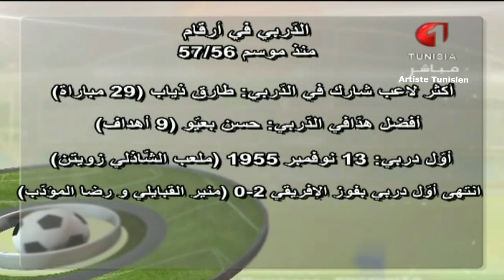Match Complet Club Africain 2-0 Espérance Sportive de Tunis 30-11-2013 CA vs EST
Samedi 30 novembre 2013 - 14h30
Ligue 1 Pro | 2013/2014 | Championnat | Journée 7
Stade Olympique de Radès (Tunis)
Le Derby de La Capitale (Le 117ème derby tunisois)
Arbitre : Adel Sghaier (Tunisie)
CA vs EST 2-0 (mi-temps 1-0 pour le CA)
Club Africain 2-0 Espérance Sportive de Tunis
(النادي الإفريقي 2-0 الترجي الرياضي التونسي)

Les Buts marqués :
Zouhaier Dhaouadi (25') (85')

(الجولة السابعة - دربي العاصمة - الدوري التونسي)
(المباراة كاملة النادي الإفريقي 2-0 الترجي الرياضي التونسي)

Les Formations :

EST : (Coach : Iskander Kasri ) Wassim Nawara , Iheb Mbarki , Chamseddine Dhaouadi , Mohamed Ben Mansour Khalil Chemmam , Harrison Afful , Hocine Ragued , Iheb Msakni , Mohamed Ali Mhadhbi (alias Toutou) , Youcef Belaïli et Ahmed Akaichi

CA : Entraîneur : Adrie Koster (Pays-Bas) :  Atef Dkhili ,Hamza Agrebi , Mohamed Ali Yaakoubi , Seif Teka , Alaeddine Bouslimi , Achref Zitouni , Khaled Korbi , Maher Haddad , Abdelmoumene Djabou ,  Slama Kasdaoui et Zouhaier Dhaouadi

CA vs EST 0-2 Full Match
Match Complet HD Club Africain 2-0 Espérance Sportive de Tunis 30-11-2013 CA vs EST